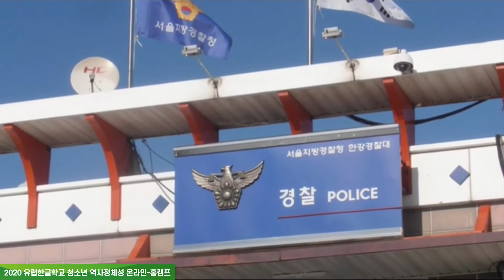문화반:유튜버2반_2020유럽한글학교 청소년 역사정체성 온라인-홈캠프에 대해_Ejo 🇰🇷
2020년 제1회 유럽한글학교 청소년 역사정체성 온라인-홈 캠프

문화반 유튜버2반-Ejo조의 '2020유럽한글학교 청소년 역사정체성 온라인-홈캠프에 대해' 영상입니다